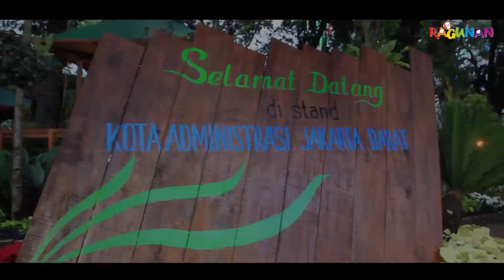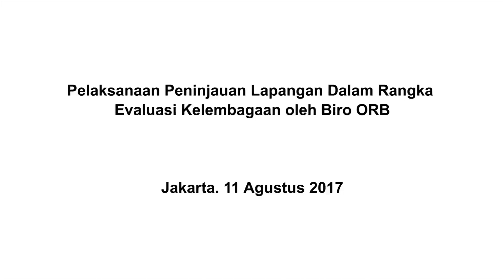Pelaksanaan Peninjauan Lapangan Dalam Rangka Evaluasi Kelembagaan oleh Biro ORB